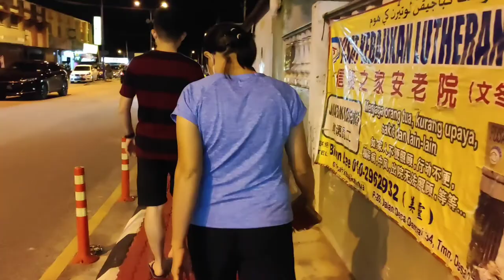文冬 Bentong trip with family 纯属family travel vlog Choong & Loh's family